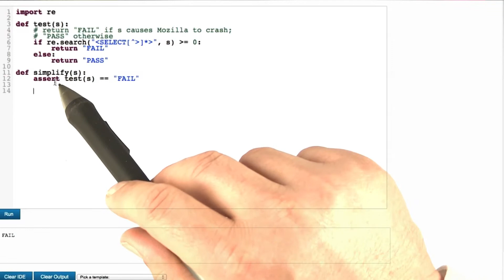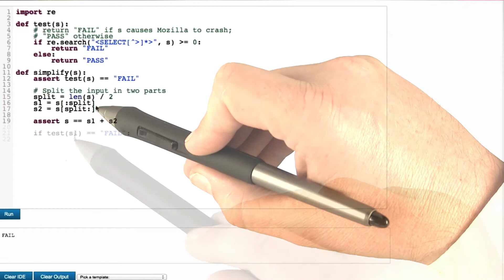Implementing the Strategy - Software Debugging